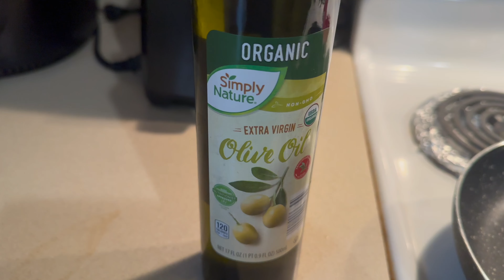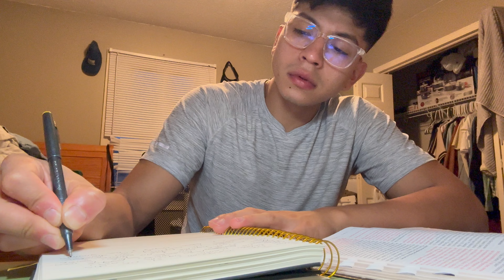ASI PERDI MAS DE 50 LIBRAS😱 Les digo como!!!👀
Que onda mis cuates, el dia de hoy vengo a decirles y a aconsejarles de como fue la manera que perdi de peso. espero esto pueda ayudarles!!!